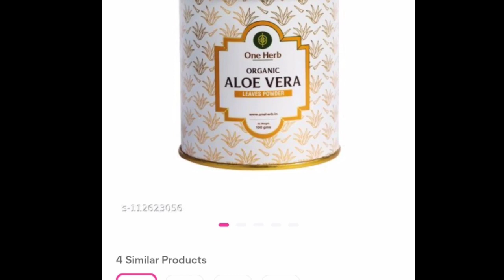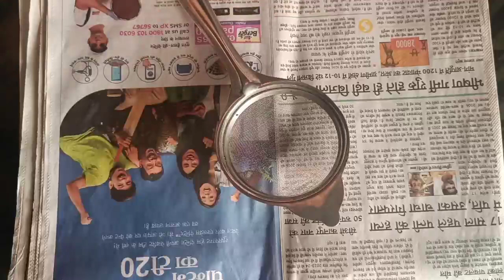एलोवेरा पाउडर घर पर कैसे बनाए ll Ghar pr alovera powder asani se banaye ll alovera powder ke faide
hii
     Aaj ke video me maine apko alovera powder ghar pr kaise banaye ki recipe share ki hai .alovera me kya kya paya jata hai iske kya kya faide hai ye bhe share kia hai .

so video ko poora dekhna appko bahut jyada accha lagega.